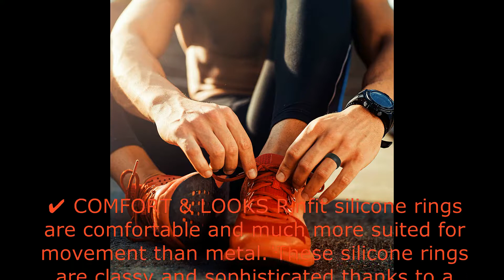Rinfit Silicone Wedding Ring for Men 3 Rings Pack - Designed, Safe, Soft, Silicone Rubber Men's